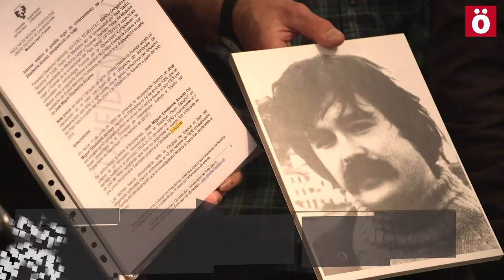Una fuente vinculada al terrorismo de Estado ubica el cadáver de Naparra de forma creíble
La Fundación Euskal Memoria ha convocado una rueda de prensa en la que han tomado parte el forense Paco Etxeberria, Iñigo Iruin y el hermano del militante de los Comando Autónomos Anticapitalistas, Eneko Etxeberria. En ella, han anunciado la localización del lugar donde se encontrarían los restos de Jose Miguel Etxeberria 'Naparra', tras 36 años desaparecido.
El lugar se sitúa al norte de Mont de Marsan, estado francés, a una hora de Ziburu, lugar de la desaparición. El abogado Iñigo Iruin ha solicitado la apertura del caso en la Audiencia Nacional, ante las nuevas pruebas aparecidas.